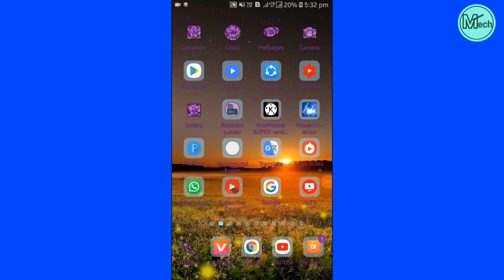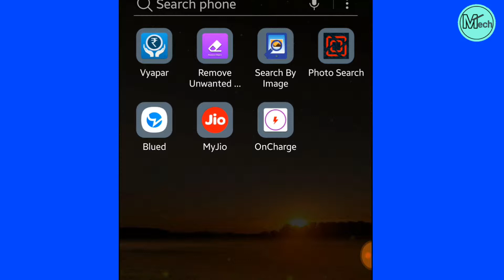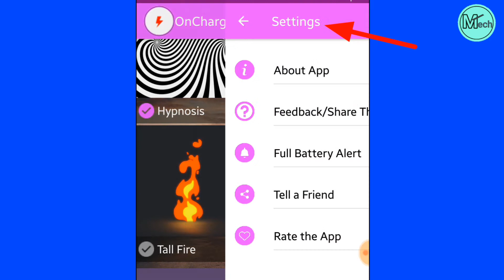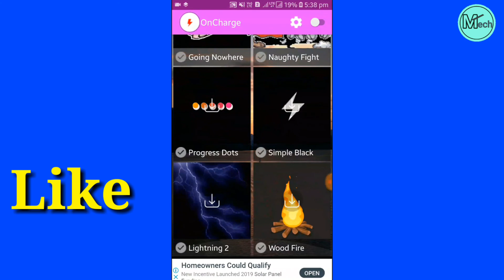अपने मोबाइल को charge करते समय ये Setting कर दो बहुत माजा आएगा | Magic Trick Best Android App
👉OUR CONTANT